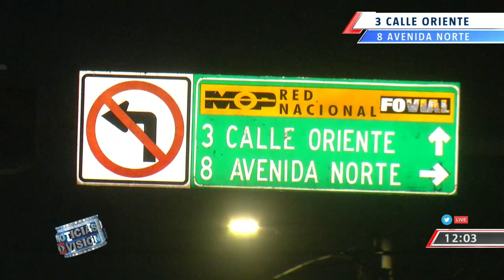Accidente de microbuses en Centro de San Salvador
El Centro de San Salvador volvió a ser el escenario de un accidente de tránsito, esta vez protagonizado por dos microbuses de las rutas 3 y 38F. Damaris Gómez llegó hasta ahí y nos cuenta los detalles.